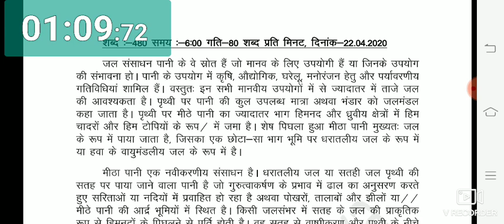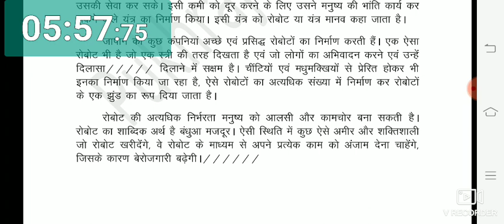Rajasthan district court Hindi steno Test Paper No. 30 (80 wpm)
3. telegram channel link - Hindi steno dictation Jodhpur